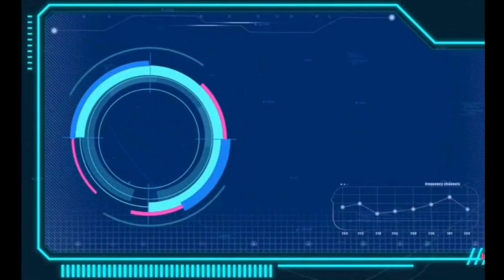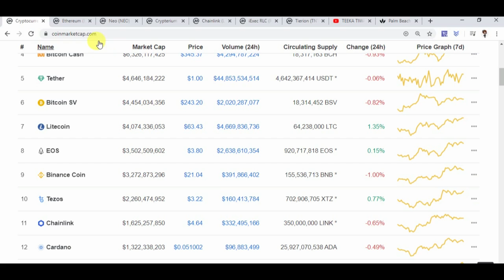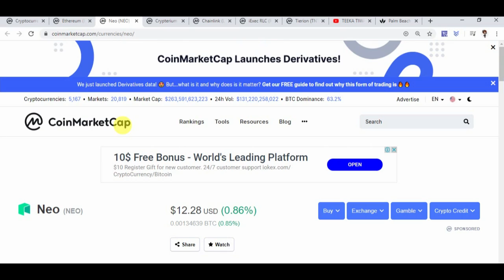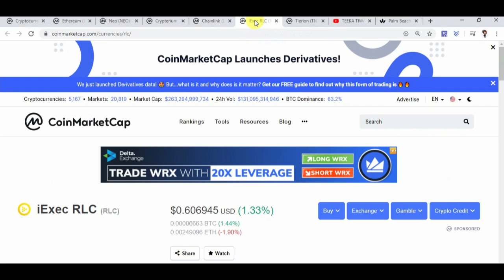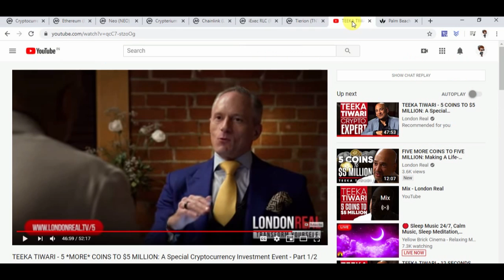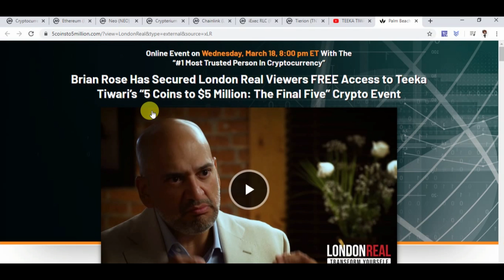TEEKA TIWARI | 5 COINS MAKE YOU MILLION??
A cryptocurrency (or crypto currency) is a digital asset designed to work as a medium of exchange using cryptography to secure the transactions, to control the creation of additional units, and to verify the transfer of assets.
Cryptocurrencies are classified as a subset of digital currencies
and are also classified as a subset of alternative currencies and virtual currencies